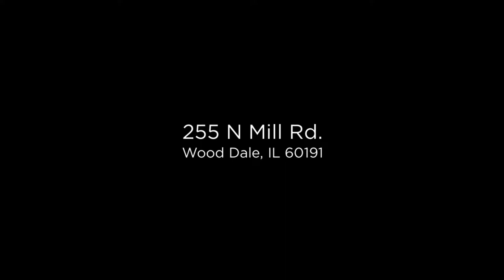255 N Mill Rd, Wood Dale, IL 60191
REPROPIX Property Slideshow